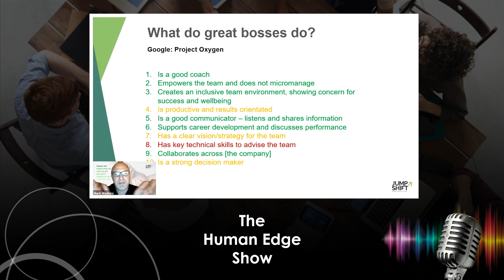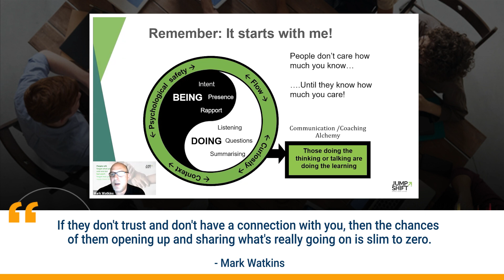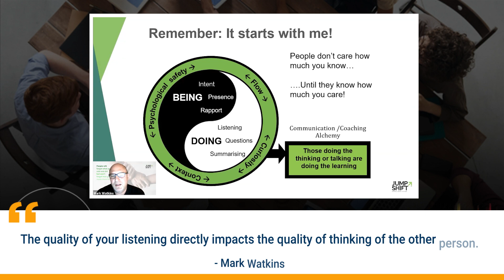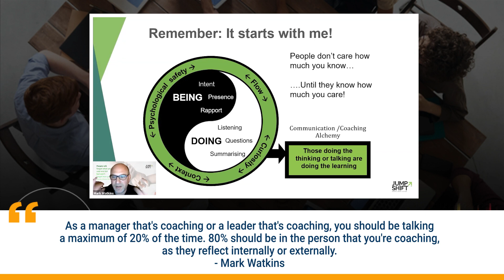Becoming a Leader of Leaders with Mark Watkins and Campbell Such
Becoming a Leader of Leaders with Mark Watkins - VP of Sales & Delivery for JumpShift

Join us for another episode of the podcast dedicated to helping technical experts become wonderful leaders. And what their bosses can do to minimize or eliminate the chance of failure and maximize the chances of success for their new leaders.

Episode Highlights:
00:00 - The Human Edge Show
01:03 - Introducing Mark Watkins
02:37 - Growing Up in Rotterdam, Doing Gymnastics and Playing Jazz
04:08 - Taking on Early Leadership Roles
09:06 - Why You Should Learn More About Your Team
13:31 - Empowering Your Team and Reflecting on How You Lead
18:34 - How Your Coaching Approach Impacts Your Team's Potential
23:56 - What’s Vital in Coaching to Improve the Team's Thinking
29:01 - What the Push-Pull Model Does to Get the Outcomes You Want
35:09 - Discover Your Team's Motivation and Build Trust Around It
40:36 - How to Help Others to Step Up and Make a Difference

Loved this episode? Some other things you might find helpful:

1️⃣ Take the FREE Human Skills Scorecard Self-Assessment
Fill in your details here to determine where you are on the spectrum of human skills so integral to your career success!

2️⃣ Download this FREE 16-page Special Report
Are you a self-motivated team-lead, individual, manager, or leader? If so, this complimentary 16-page Special Report called How to Communicate with Power and Influence.
We'll help you accelerate and grow your career success whether you're starting on your journey or having some real success. Please also share it with anyone you believe could benefit from it.